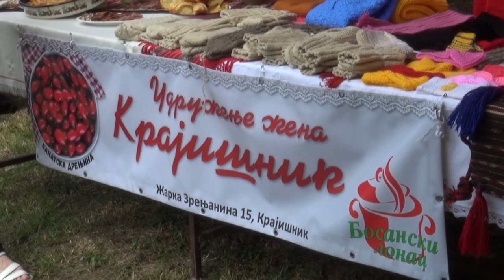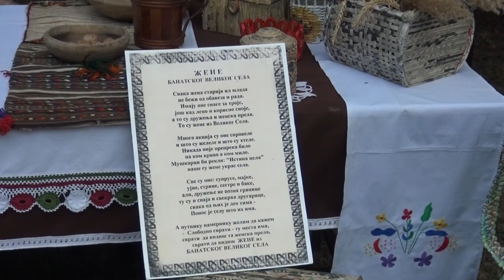Banatsko Veliko Selo domaćin izložbe preduzetničkih veština žena